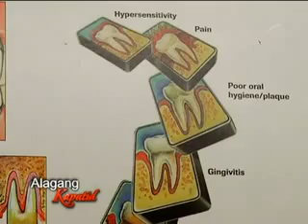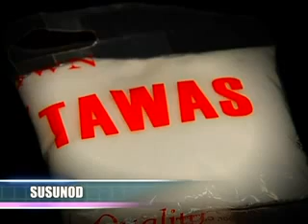i-Dental Care Toothbrush with Antibacteria - YouTube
or Contact to 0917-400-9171 or 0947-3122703